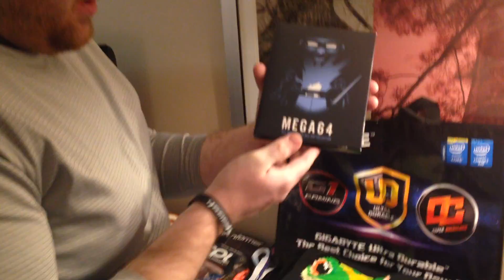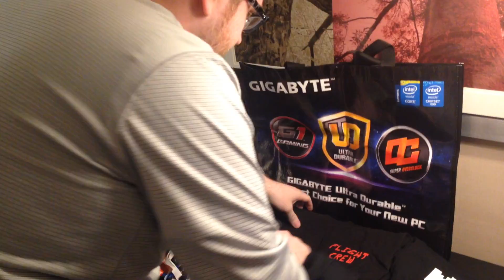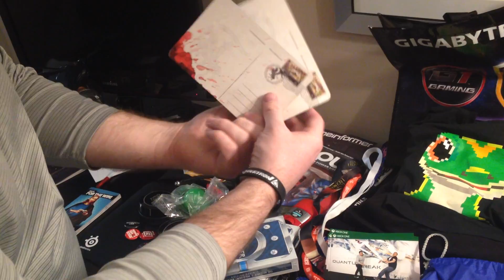PAX East 2016 Swag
Justin unboxes a bunch of the swag obtained at the 2016 PAX East.  So much swag was revealed that the camera shut off 80% of the way through.